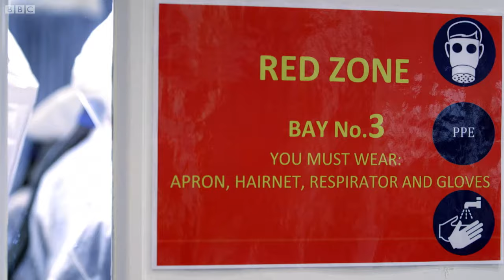What Is The Flu? | Bang Goes The Theory | Earth Science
What is the flu and where does it actually come from? Maggie Philbin, Liz Bonin and Jem Stansfield explain. Taken from Bang Goes The Theory Series 8.